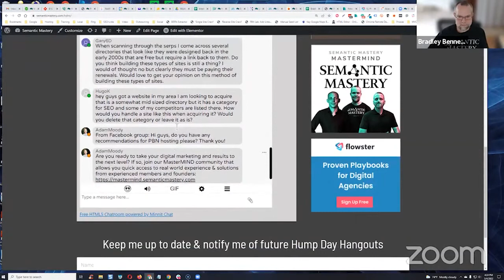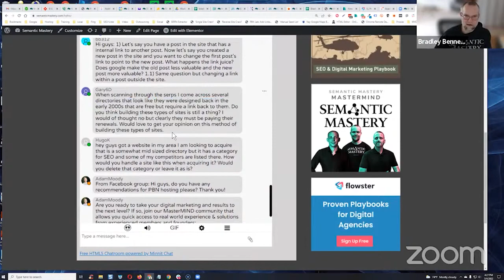Do Directory Sites Still Work In 2022?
In the never-ending search for ways to improve your sites’ rankings, you may come across directory sites.

Some of them even look like they’re from the first days of the internet, but if they’re still around they must provide some value, right?

Well…

Let’s just say that you should steer clear of those kinds of sites, especially when requiring a reciprocal link back.

In episode 390 of Semantic Mastery's weekly Hump Day Hangouts one viewer asked if directory sites still work in 2022.

The exact question was:

When scanning through the serps I come across several directories that look like they were designed back in the early 2000s that are free but require a link back to them. Do you think building these types of sites is still a thing? I would of thought no but clearly they must be paying their renewals. Would love to get your opinion on this method of building these types of sites.